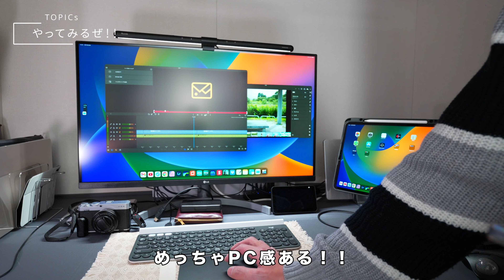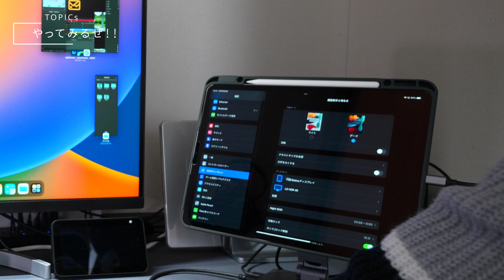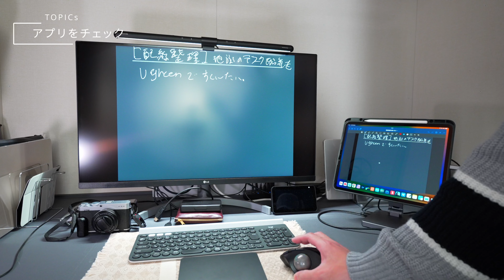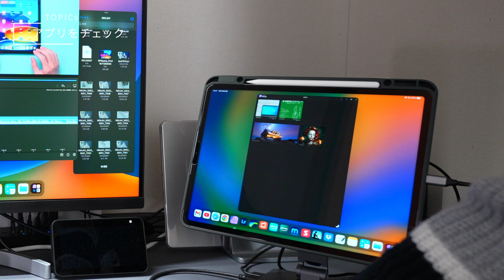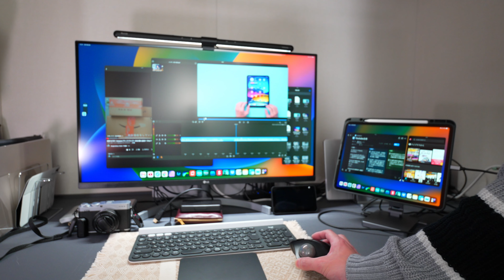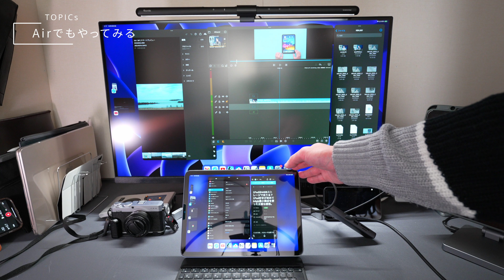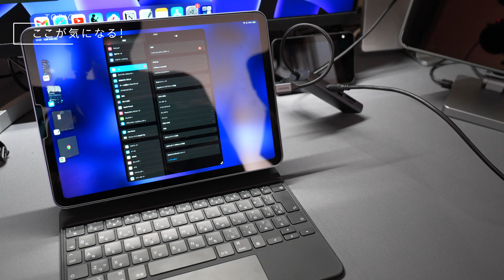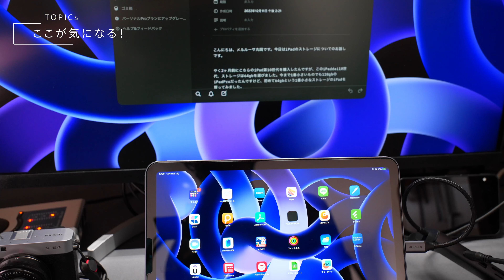iPad OS 16.2の目玉機能、外部ディスプレイ出力を遅ればせながらチェックして行く！！快適だけどバグもある。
Magfit Magnetic Docking Station
■今日出てきたもの
トラックボール
Logicoolのスタンド付きキーボード
LGのモニター

iPad 第10世代 1stレビュー！新型iPadと純正キーボードを使った率直な感想。
iPadからワイヤレス充電できる互換ペンシル！Apple Pencil値上げの今、買うならこれ！
iPad Air第5世代1stレビュー！新しくなったiPadAirを他のiPadと早速比較！

メインカメラ：SONY a7iv
レンズ：SONY FE35mm F1.8（
俯瞰カメラ：SONY FX30
レンズ:tamron 28-200mm F2.8-5.6
dragonchina 1st mini ALBUM
[Uninstrumental]

0:00はじめます！
1:16もう一つの条件
1:55使っていく！
4:39バグるアプリバグらないアプリ
9:47マウスについて
10:19Airでも試す！
13:20スピーカー問題
14:49移り変わり問題
16:08まとめ